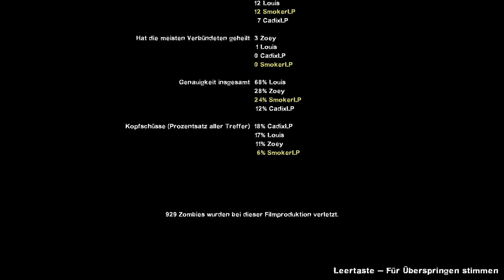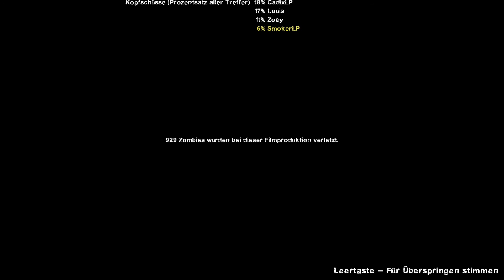Let´s Play Left 4 Dead 2 # 062 - Blutdurst - Finale in der Farm - PC Deutsch HD 1080p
Es stehen Ihnen bei unseren Mehrspieler Let´s Plays oft 2 getrennte Aufnahmen zur Verfügung.

1. SmokerLP

2. CadixLP

Ts3 Let´s Play CKS Community-Kanal: Home-Sweet-Home.myonlineportal.net

Auf diesem TS3-Server stehen Euch im Bereich Let´s Play unter Let´s Play CKS Community die Kanäle Labern 1 und Labern 2 zur Verfügung. Benutzt diese Kanäle, um mich (SmokerLP) und das Let´s Play CKS Team, zu kontaktieren.

Left 4 Dead 2 vom Hersteller Valvesoftware